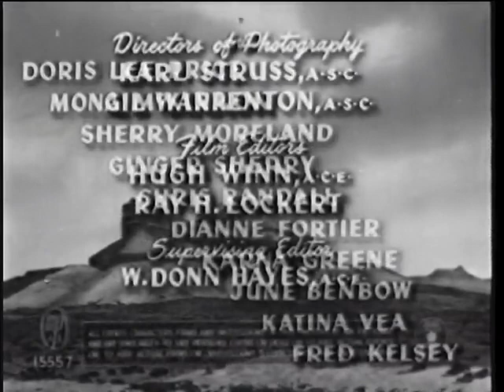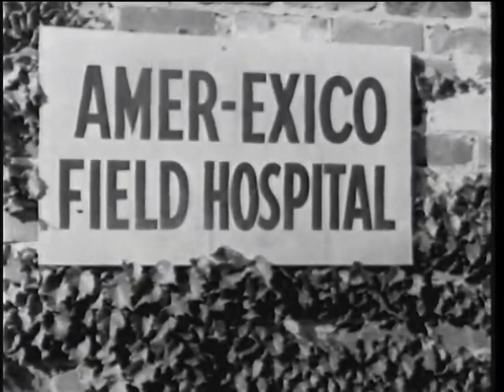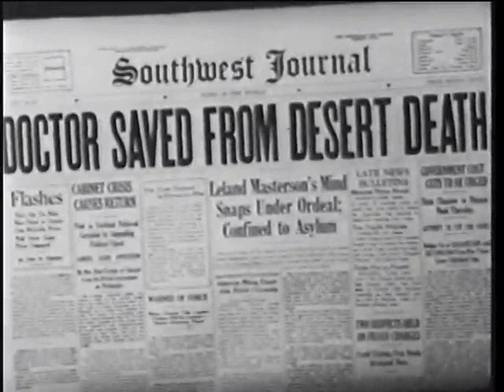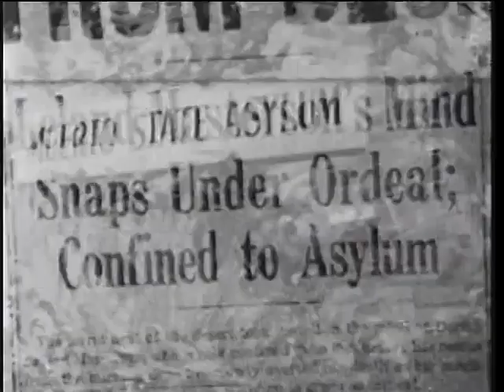Mesa of Lost Women (1953)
A mad scientist attempts to create a race of super women by injecting them with the life-fluids of insects.
Stars: Tandra Quinn, Jackie Coogan, Dolores Fuller
Directed by Ron Ormond